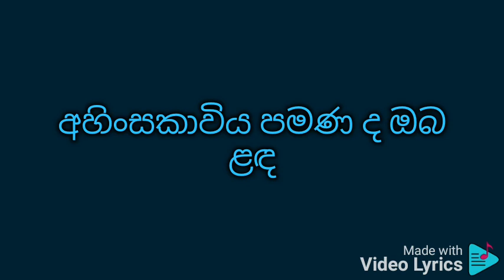Obama mada wiya karaoke ඔබම මා ද විය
මාලිනී බුලත්සිංහල

ඔබම මාද විය මාද ඔබම විය

Music

සාගර වෙරළක පිය සටහන් මත

ඔබ මා සමගින් ගෙවූ දිනක්‌ ඇත

ඒ රන් හිරු රැස විහිදුණු මොහොතේ

Interlude Music

පවසා ගන්නට දහක් වදන් ඇත

පෙන්විය නොහැකි වූ දහක් දසුන් විය

Music

ඒ සැම මැද්දේ සිත කය සිරවුණු

අහිංසකාවිය පමණ ද ඔබ ළඳ

Interlude Music

Music

Interlude Music

ඔබමය මා සිත ඔබමය මා ගත

සිතින්ද සිරුරෙන් පොබ කළ හිමියනි

Music

ඔබෙන් රකින්නට රහස්‌ කිසිත් නැත

එවන් කලෙක මා එපා නොකළ මැන

Music